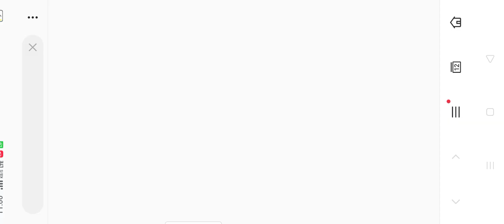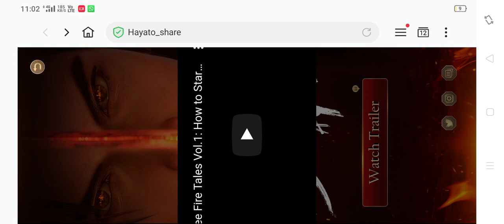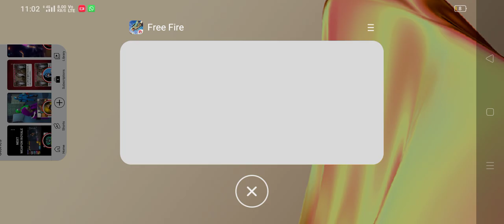How To Complete Exploring Hayato House Event In Free Fire || Exploring Hayato House Kaise Pura Karen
HOW TO COMPLETE EXPLORING HAYATO HOUSE NEW EVENT | DIAMOND ROYALE VOUCHER | EVENT ME KYA KARNA HAI
Free fire new event kaise pura kre
How to get diamond royal boucher in hayato house event
how to complete explorer house event in free fire free fire exploring hayato how she went Kaise pura Karen exploring house event free fire effect new went exploring house exploring hai auto house event free fire how to get diamond and voucher in exploring auto event in free fire how to use Ruby token in exploring auto house event in free fire
hayato event redeem code free fire
free fire redeem code Diamond voucher hayatho exploring house
▶your questions:-)
exploring hayato house free diamond royale voucher
discover hayato house new event
how to complete hayato house event
free fire new redeem code
hayato house discover kese karen
the first battle new calendar free fire
film release countdown
beast run new hayato event
start the fire with hayato
How to complete fire with hayato event
HOW TO COMPLETE EXPLORING HAYATO HOUSE NEW EVENT,
DIAMOND ROYALE VOUCHER ,
EVENT ME KYA KARNA HAI,
EXPLORING HAYATO HOUSE mein kya karna hai,
EXPLORING HAYATO HOUSE kaise pura karen,
EXPLORING HAYATO HOUSE kya hai,
EXPLORING HAYATO HOUSE pura karne se kya milega,
new event EXPLORING HAYATO HOUSE complete kaise kare,
Fifa new image